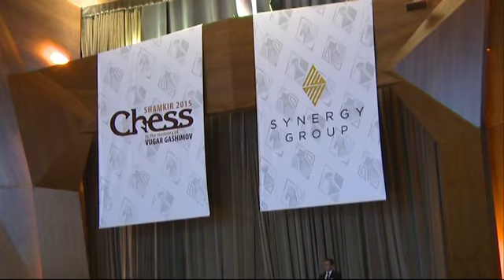Shamkir Chess Round 5 Magnus takes lead Anand finally wins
In a beautiful game of chess India's Five Time World Champion defeated the Sole leader GM Wesley so to take his score to 3 points from 5 games. Magnus Carlsen won  against Italian GM Fabiano Caruana with ease.